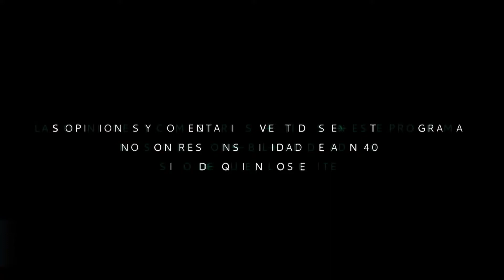LEGALIZACIÓN DE LA MARIHUANA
La marihuana para uso recreativo está a un paso de la legalización.